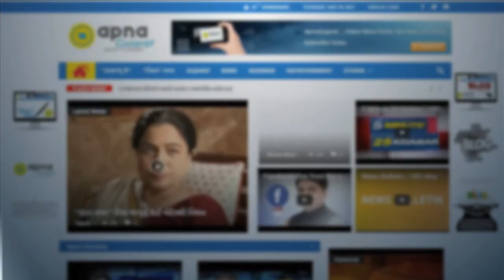Indian militant detains infiltration in Rampur, more than 6 terrorists killed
Militants were killed on Saturday on the Line of Control (LoC) in Jammu and Kashmir’s Baramulla district as the army foiled an infiltration bid.